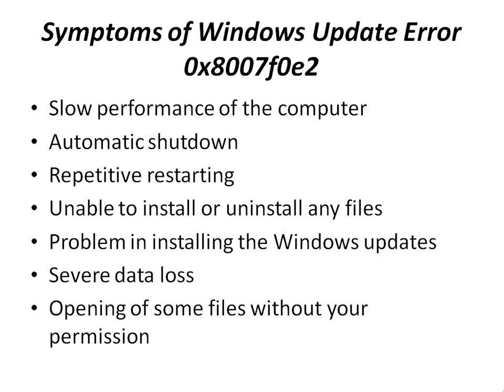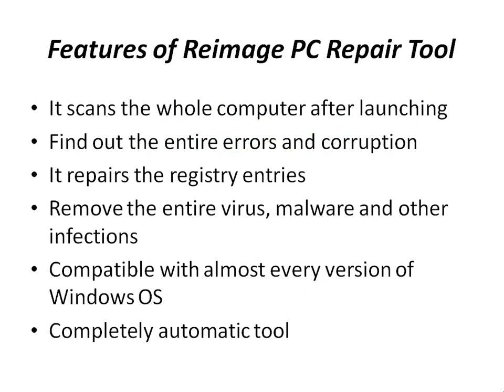Fix Windows Update Error 0x8007f0e2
You can fix Windows update error 0x8007f0e2 using the methods given in this section. You should go through the manual or automatic error fixing procedures for the fixing of update error 0x8007f0e2 in Windows. This error mainly comes due to incorrect registry files or due to internet disconnection.